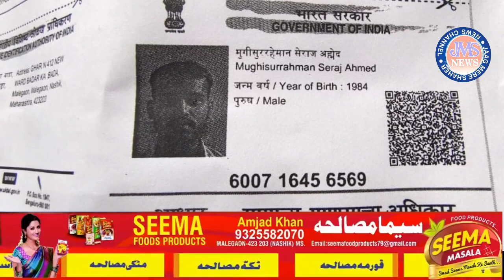JMS NEWS MALEGAON KE QARIB BHAYANAK TASADUM 2 LOG WARDAR PAR FAOT/ जाग मेरे शहर न्यूज मालेगांव